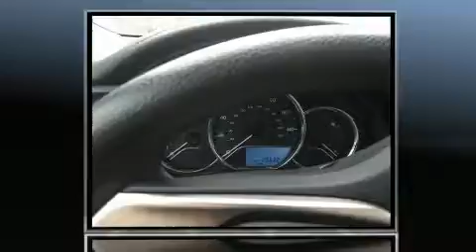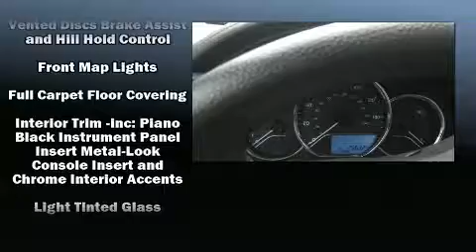2016 Toyota Corolla LE in Folsom, CA 95630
Here's a great deal on a 2016 Toyota Corolla. With just over 25,000 miles on the odometer, this 4 door sedan prioritizes comfort, safety and convenience. It features a front-wheel-drive platform, an automatic transmission, and a 1.8 liter 4 cylinder engine. Top features include power windows, delay-off headlights, a tachometer, variably intermittent wipers, an outside temperature display, power door mirrors, cruise control, and more. You and your passengers will enjoy the stereo system, which includes a CD player with MP3 capability, steering wheel mounted audio controls, and 6 speakers, enhancing the audio experience throughout the interior. Toyota also prioritized safety and security by including: head curtain airbags, front SIDE impact airbags, traction control, brake assist, a panic alarm, and ABS brakes. Electronic stability control ensures solid grip atop the road surface, no matter how challenging the driving conditions. This vehicle has achieved Certified Pre-Owned status, by passing Toyota's comprehensive certification process. We pride ourselves in consistently exceeding our customer's expectations. Stop by our dealership or give us a call for more information.